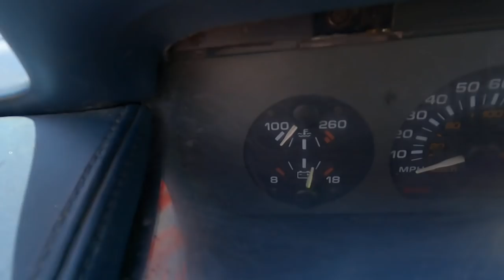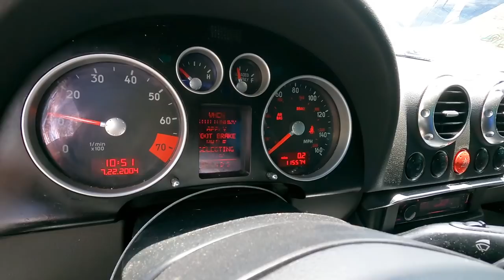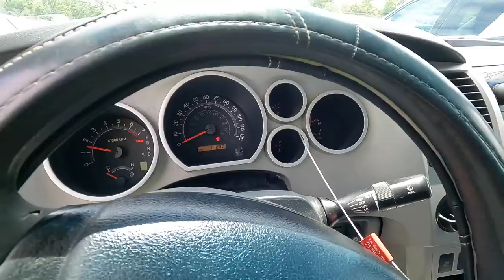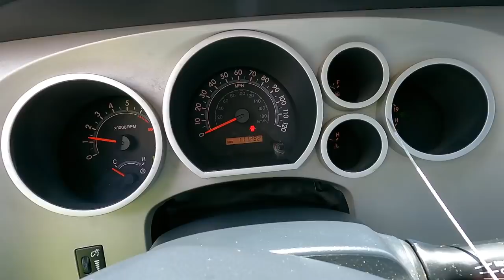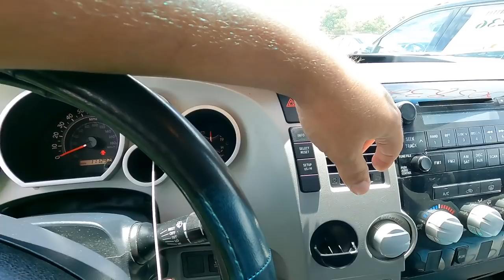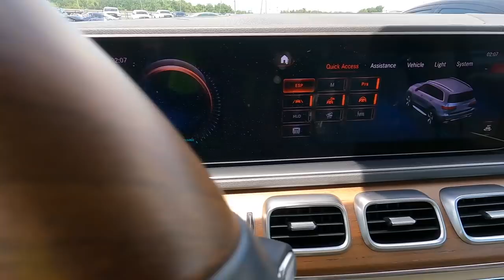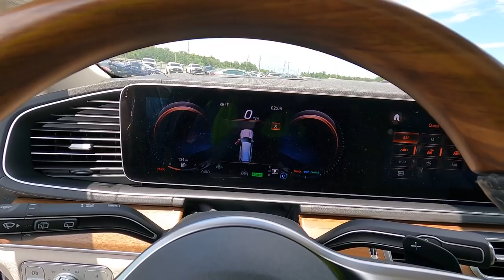IAA New Orleans, LA Walk Around 1968 Corvette 427 + Bullet Hole Audi!! 7-6-21